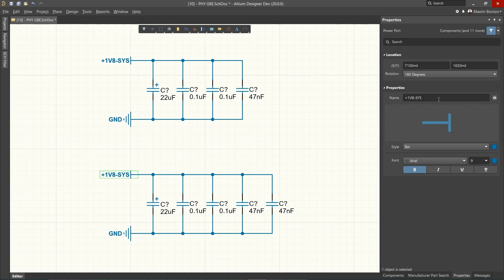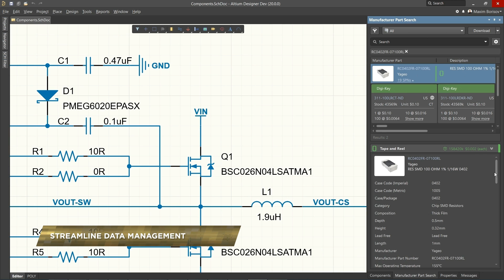Super Bass Mini Audio Amplifer Circuit Using 8002D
Try the world's most trusted PCB design software,